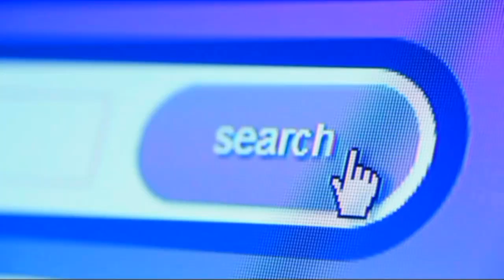Index Mark Calculation | എന്താണ് Index Mark? Degree Admission | Kerala MG Calicut University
👉 *കേരളത്തിലെ Autonomous Colleges ഏതൊക്കെ?*
👉 *Admission എങ്ങനെ?*
👉 *മറ്റുള്ള Collegesല്‍ നിന്ന് വ്യത്യാസം എന്തൊക്കെ?*

 *കേരളത്തിലെ പ്രധാനപ്പെട്ട Autonomous Colleges Courses Fees Seats Full Details*